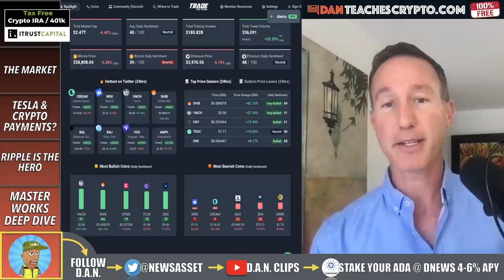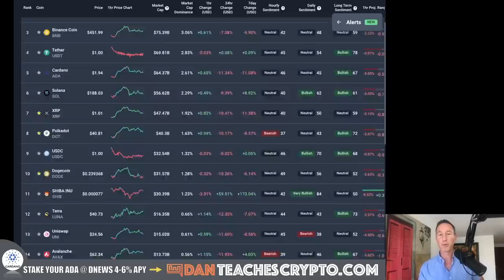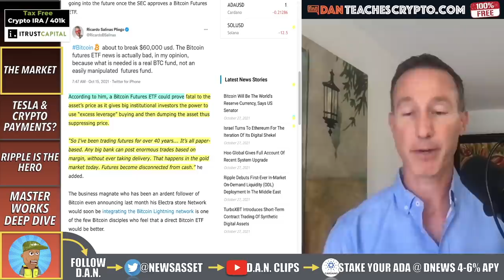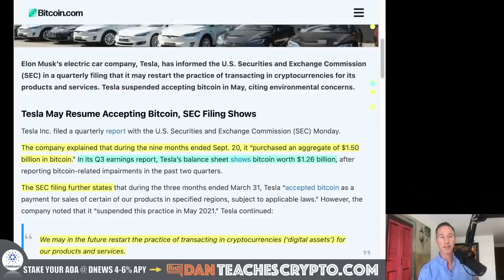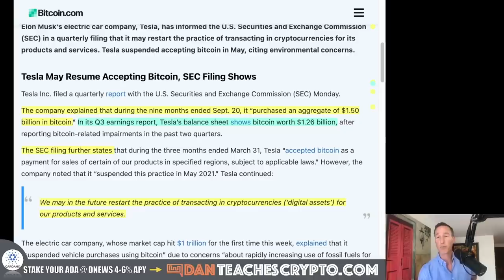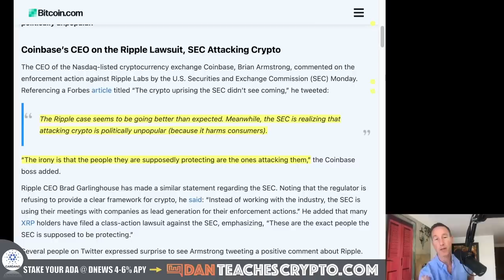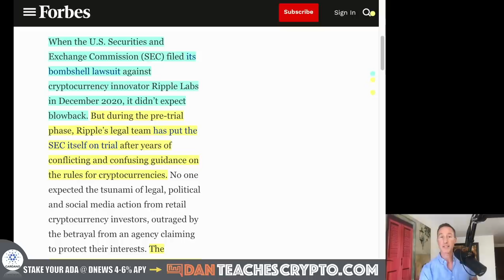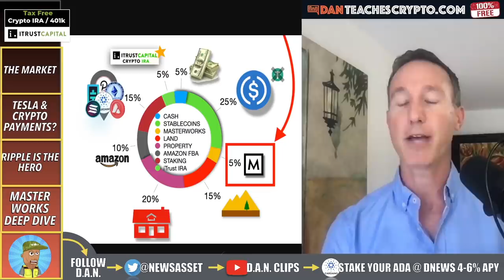TESLA BACK TO ACCEPTING CRYPTO PAYMENTS? SEC FILING REVEALED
THE BITCOIN AND CRYPTO MARKET is taking a dip but there's some good news about Tesla and crypto payments, Ripple and their SEC case as well as some positivity on the horizon.

0:00 - Market Recap | Topics Overview
6:03 - TESLA ACCEPTING PAYMENT?
8:58 - RIPPLE IS THE HERO
13:32 - MASTERWORKS DEEP DIVE

●▬▬▬▬▬▬CRYPTO ESSENTIALS▬▬▬▬▬▬▬●

●▬▬▬▬▬▬▬▬FOLLOW D.A.N.▬▬▬▬▬▬▬▬▬▬●

●▬▬▬▬▬▬▬▬STRATEGIES▬▬▬▬▬▬▬▬▬●